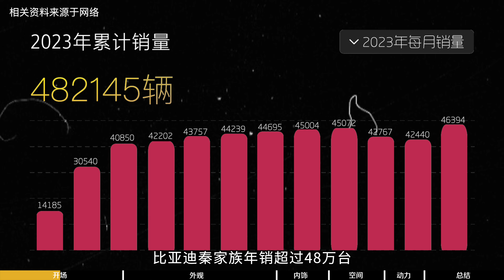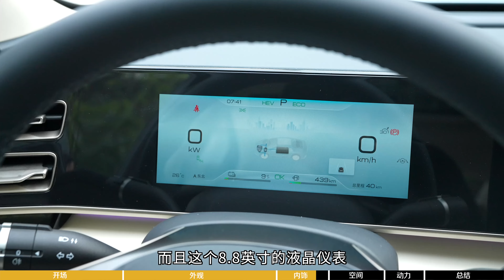【BYD】车长超4.8米+最新混动系统，抢先体验比亚迪秦L